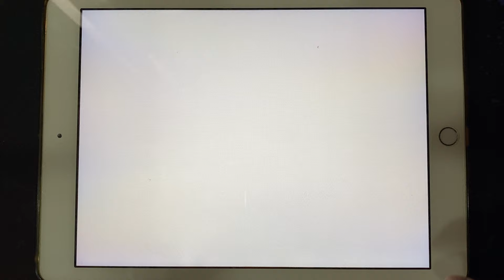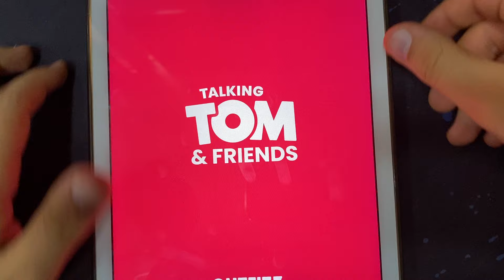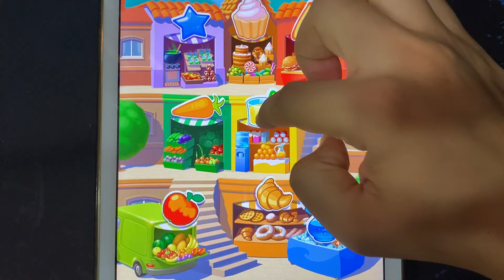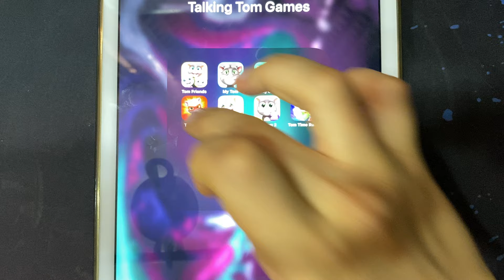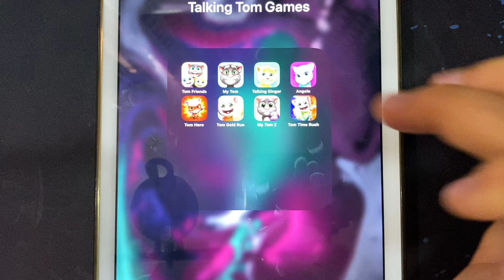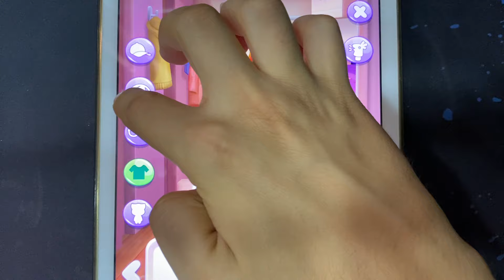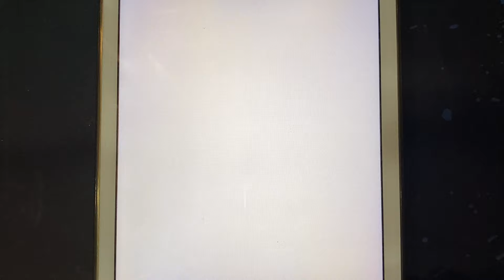Tom Friends, My Tom, Talking Ginger, Angela, Tom Hero, Tom Gold Run, My Tom 2, Tom Time Rush